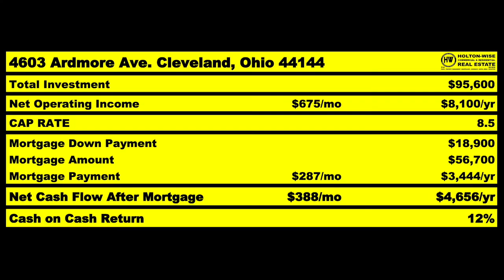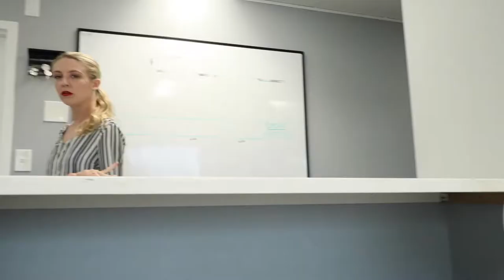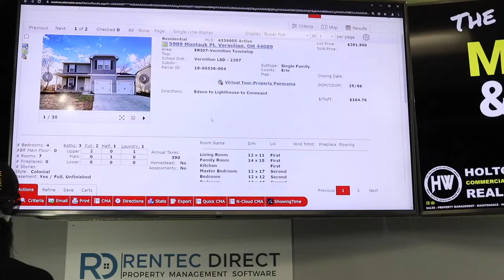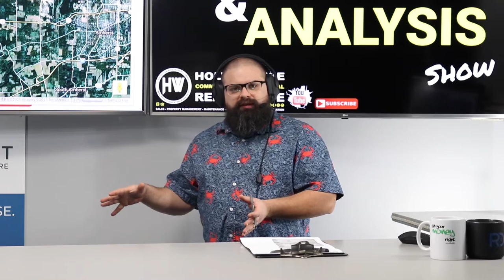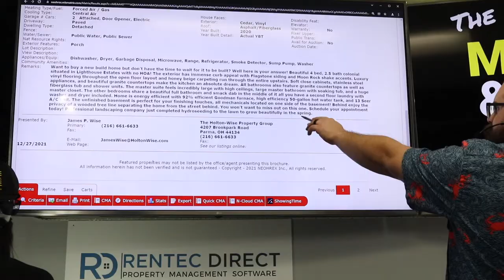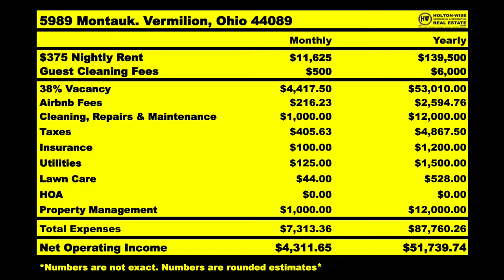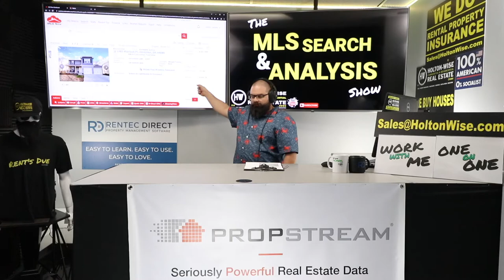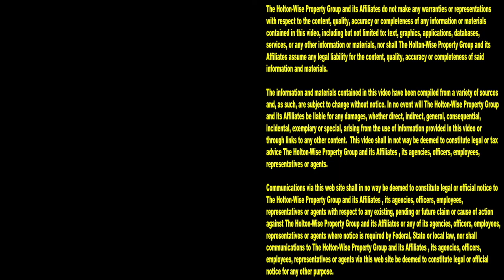Making Money with Houses by Put-in-Bay & Kelleys Island | MLS Search & Analysis 1,350 - 5989 Montauk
What do you know about Vermilion, Ohio housing? Not much? People don't really talk about the Vermilion Ohio area as a great market for real estate investing, do they? They should. Investing in rental properties in Vermilion can make you a ton of money. This sleepy little town on Lake Erie is hiding a ton of investment potential. With a location right next to Put-in-Bay & Kelleys Island, Vermilion is a rental property gold mine. During the 1,350th episode of The MLS Search & Analysis Show, millionaire landlord James Wise is helping a local real estate investor from Rocky River, Ohio run the numbers on a house in Vermilion to see how much money it'd make as a short term rental property targeting people who are vacationing on Ohio's party islands. If you are interested in buying rental properties near Vermilion, Put-in-Bay or Kelleys Island, reach out to HoltonWise to start your rental property empire today.

📺 HELPFUL RESOURCES
Holton-Wise FAQ